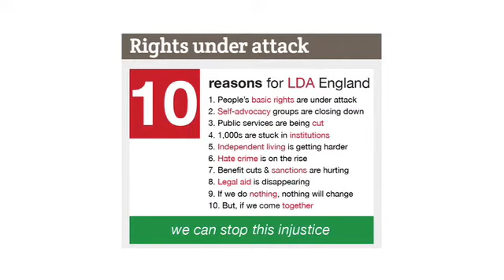Enough is Enough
Sally and colleageue Jen in conversation about some the 'Time for Change' report and more.